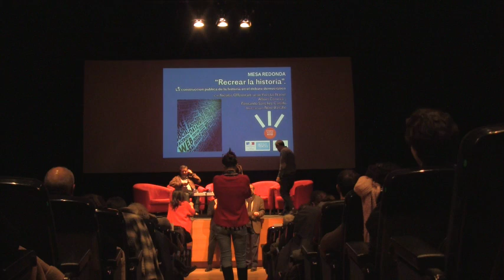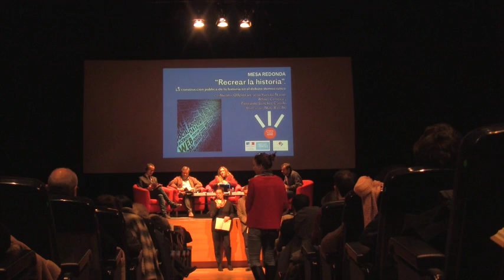Recrear la historia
22/01/2019 en el Teatro del Institut français de Madrid